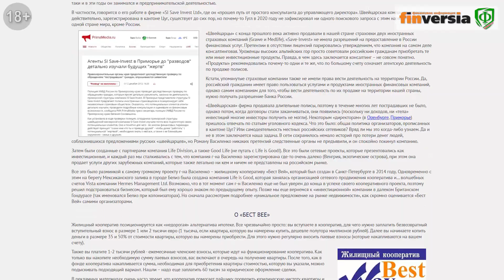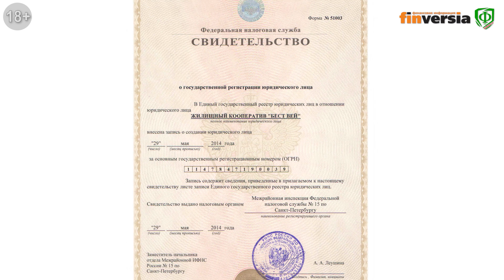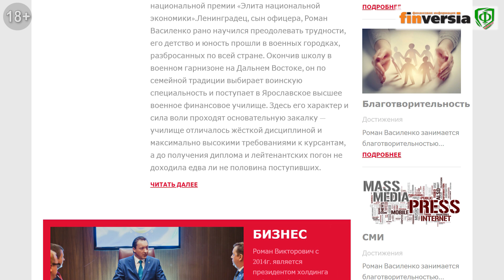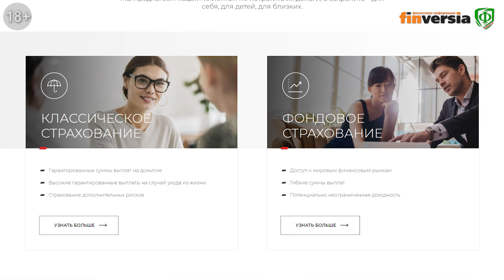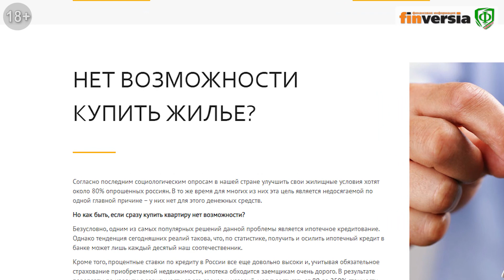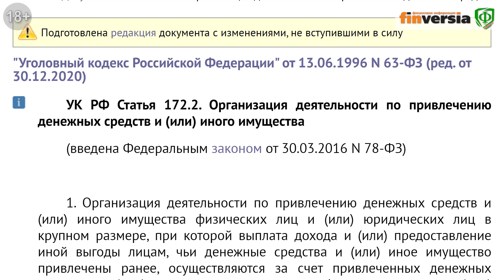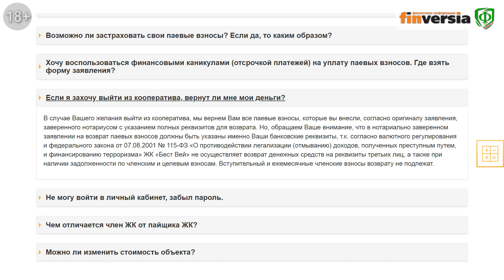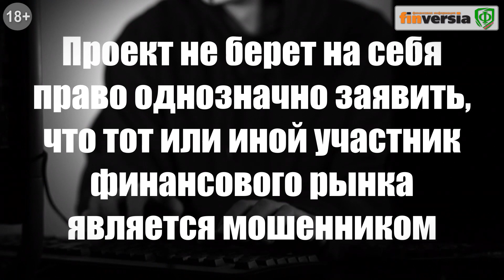Финансовые пирамиды. Жилищный кооператив Бест Вей / Best Way. СтопПирамида #14. Часть 1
Сегодняшний наш герой - жилищный кооператив «Бест Вей» (Best Way), - по нашему мнению, яркое исключение из общих правил. Паукопирамида-долгожитель годы плетёт паутину. Опутывает регионы сеткой офисов и филиалов. За спиной Бэст вэйя - годы труда. Создан в 2014 году Романом Василенко. И вот почти 7 лет организаторы открыто ведут публичную деятельность и пропаганду.

Что позволяет пирамидным проектам жить долго и, как правило, припеваючи?
Во-первых, деятельность пирамиды должна быть легальной, должно быть прикрытие в форме зарегистрированной организации
Во-вторых, пирамидный продукт должен быть интересен для широкой аудитории
В-третьих, скорость развития пирамиды должна быть умеренной.
Результат - долгое поступательное развитие и широкая известность.

2014 год - Бест вэй создаётся в Санкт-Петербурге почти одновременно с компанией Life is Good. LiG организация по продвижению кооператива и… волшебных счетов Vista компании Hermes Management Ltd. Но о них мы расскажем в следующий раз.
Легенда Бест Вей - дешевая альтернатива ипотеке. Все элементарно просто:
- Вы вступаете в кооператив,
- Вы платите безвозвратный взнос в размере 1 или 2 тысячи евро,
- Вы копите деньги от 35% стоимости желаемой квартиры
- Вы регулярно вносите паевые взносы на счет
- Вы платите ежемесячные членские взносы для работы кооператива
- Вы попадаете в очередь на получение квартиры.
- Вы ищите квартиру, когда в паевом фонде кооператива будут деньги для покупки квартиры,
- Вы заплатите 60 тысяч за юридическое оформление сделки
- Вы компенсируете кооперативу все дополнительные расходы, которые могут быть при покупке квартиры
- Вы обязаны нести субсидиарную ответственность в случае возникновения убытков кооператива. Что это такое? Возможно, что с вас потребуются дополнительные взносы для покрытия убытков кооператива.
Ваша квартира приобретается на кооператив, а не на вас. Вот полностью выплатите деньги в срок не более 10 лет - только тогда квартира станет вашей.
Внимание Бест Вэй открыто заявляет:
- кооператив жильё не строит;
- кооператив коммерцией не занимается.

Что делает кооператив? Фактически кооператив перераспределяет деньги между пайщиками.
Первые пайщики получают квартиры за счет тех, кто пришёл в кооператив после них.
Что будет, если поток пайщиков иссякнет? Денег на счёте кооператива не будет для приобретения жилья. Будет ли к этому времени сам кооператив? Загадка!
Точно никто вам не вернет ни вступительные, ни ежемесячные членские взносы.
Бест Вэй никаких рисков отличие от банка не несёт! От банка в «кабальной» ипотеке вы получаете жильё в собственность сразу. Козырной туз «Бест Вея» – это дешевизна покупки жилья в сравнении с ипотекой. Народная истина - дешево хорошо не бывает.
И главный вопрос: пирамида или не пирамида?

Продолжение следует…

Проект “СтопПирамида” Федерального общественно-государственного фонда по защите прав вкладчиков акционеров рассматривает финансовые продукты и услуги на соответствие критериям недобросовестности Банка России. Где и как определить признаки финансовой пирамиды? Кто перед вами - добросовестный участник рынка или разновидность финансовой пирамиды. На какие вопросы следует обратить внимание вкладчику, заемщику или инвестору?
Сегодня в центре внимания - жилищный кооператив Бест Вей / Best Way.
Марат Сафиулин, управляющий Федеральным фондом по защите прав вкладчиков и акционеров